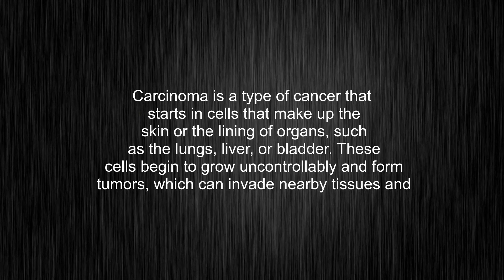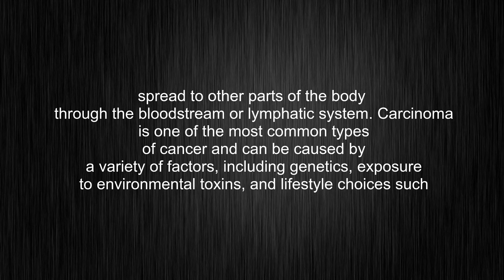What's the meaning of "carcinoma", How to pronounce carcinoma?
This video tells you what "carcinoma" means, how to pronounce it, provides a pronunciation guide and an accurate definition.
00:00 Pronunciation
00:32 Meaning

- What is the meaning of carcinoma
- How to say carcinoma
- What is the definition of carcinoma
- How to pronounce carcinoma

Visit our free audio/video dictionary tutorial to learn how to correctly pronounce words/names and to learn their meanings, definitions, just like carcinoma definition and meaning in Merriam-Webster, carcinoma definition and meaning in Collins English Dictionary, carcinoma definition and meaning in The Oxford English Dictionary, carcinoma definition and meaning in Longman Dictionary of Contemporary English, carcinoma definition and meaning in Cambridge Advanced Learner's Dictionary, and more.